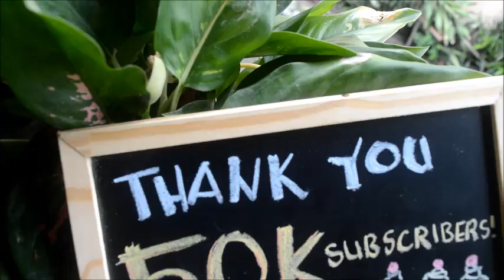MORTAR AND PASTRY THANK YOU GIVEAWAY!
As my way of giving back and appreciating your unending support, MNP will be giving away this BAKING PACKAGE to one (1) lucky winner! These tools and equipment maybe too simple for others but I know that this will be very helpful to someone who just starts to bake and will have a big impact on reaching on their dreams. Once again, thank you so much!

Head over here for complete details on how to join. Contest ends on August 5, 2018: